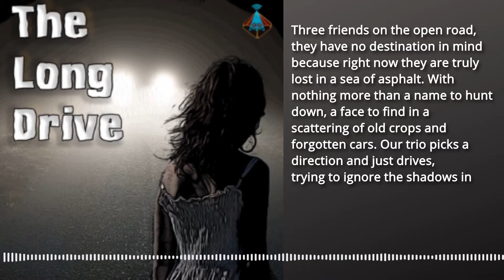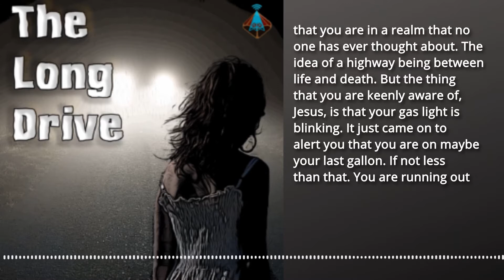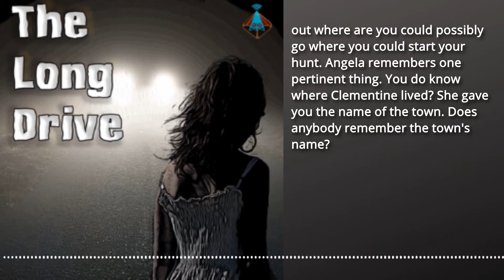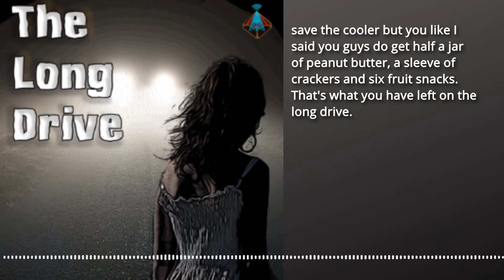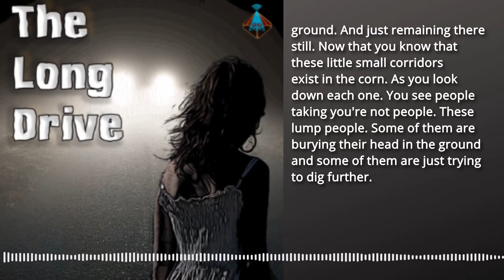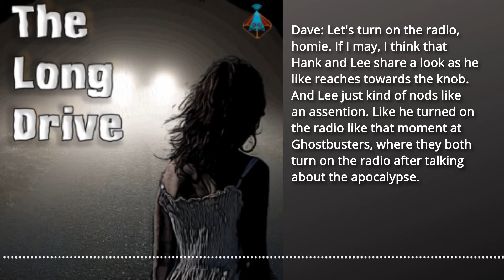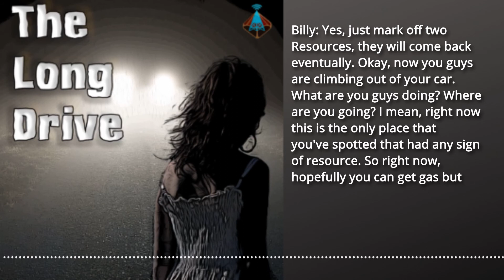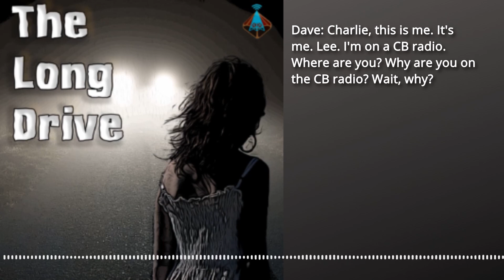The Long Drive - Episode 2 Part 1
Three friends find themselves straddling the line between Life and Death and are running out of options. When their fuel runs low, hard choices must be made.